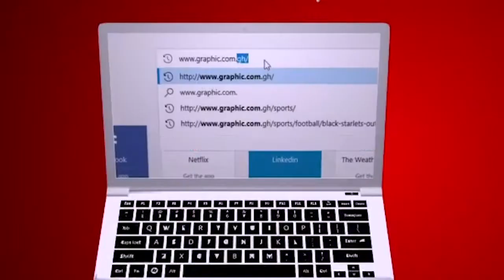None scoring devotion by Rev Dr Ebenezer Markwei